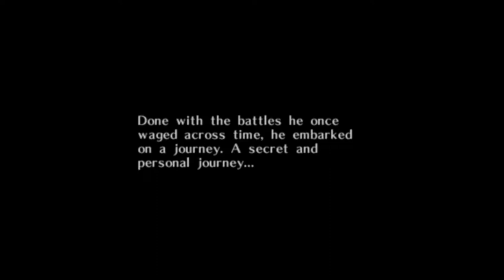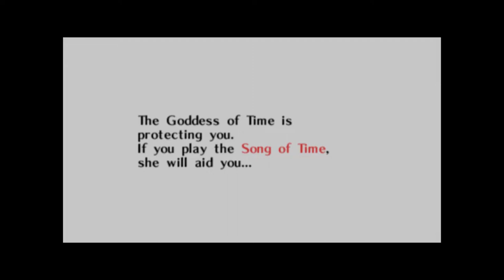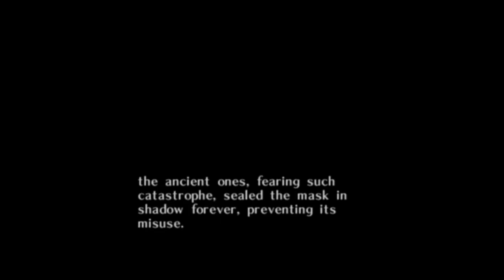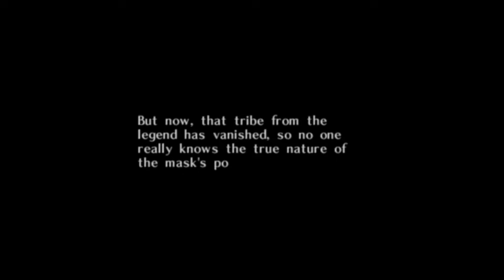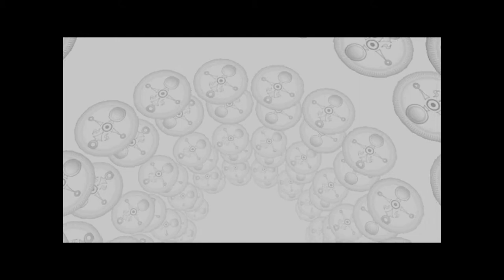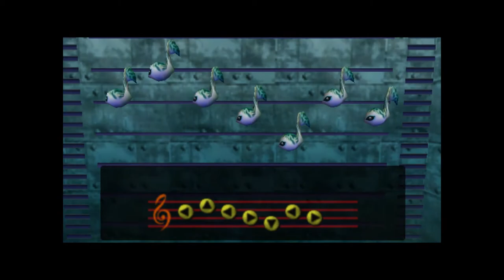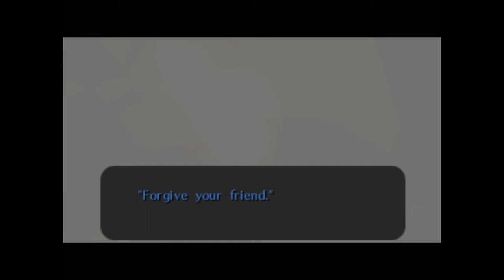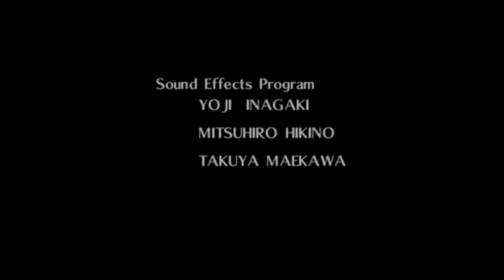Casually Fast Majora's Mask BestEnding% w/ Commentary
I have a couple of requirements when I play Majora's Mask that are present in this run that basically only make it slower. In the cycle that I will be facing Majora's Mask I must: Defeat all 4 Bosses, Save Romani from /Them/, and reunite Anju and Kafei. I love Themes.

The route I used was almost entirely improvised. Movement Optimization is almost non-existent as I did not want to start learning that on the Wii U's circular guard control sticks. Besides being a very sensitive controller with an unruly deadzone, The Wii U does not have the octagonal guard that past 3D Nintendo controllers had and that majora's mask was built around, making moving directly backwards and aiming and exact turning consistently almost impossible. The Wii U VC also has about a half second input delay and lots of lag which ends up making many tricks like pause buffering impossible. I'm also playing the English version, which makes tricks such as lullaby skip incredibly difficult (changes to sword slashing), and weirdshot impossible (as I cannot pause buffer and missing a 2 frame window will cause a crash), and generally time lost by longer text boxes (but at this point that last thing doesn't matter).

The commentary is semi-informative but for the most part just a running conversation recorded on a mic that was not intended for use in a group setting. I think it sounds Listenable but also a warning at that, potentially. Also there its a weird Dick Sucking joke but probably that wont be an issue. NSFW but come on do your job.